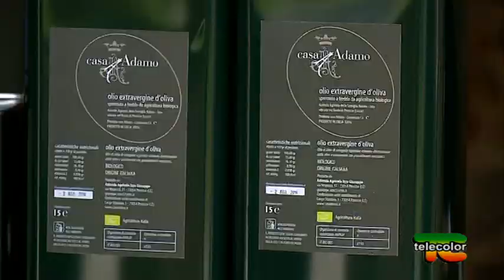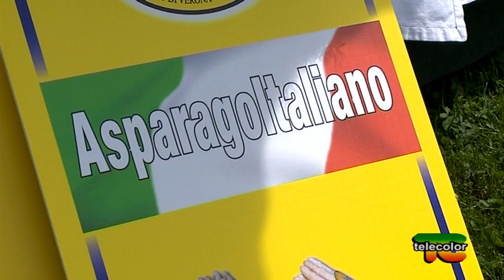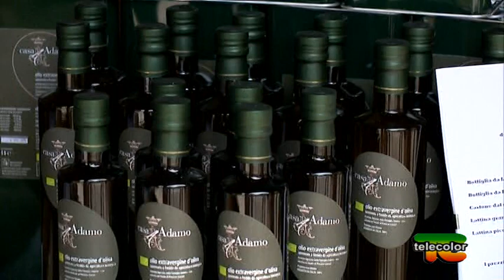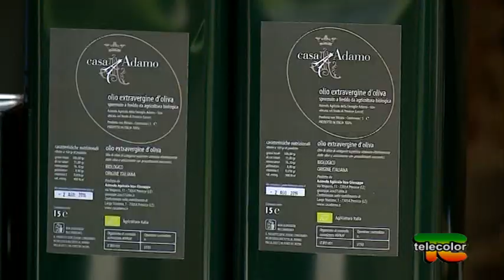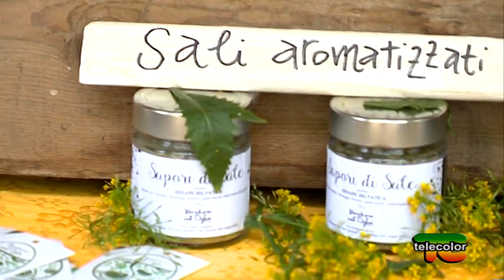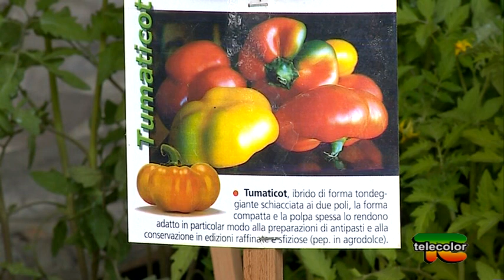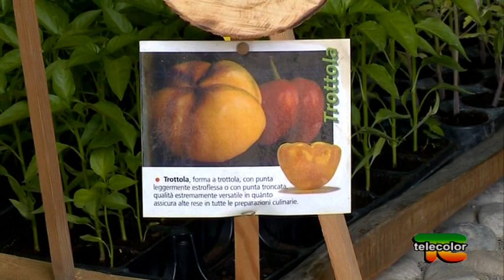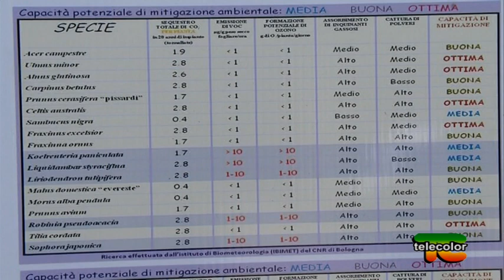Speciale piante fiori e frutti antichi, un patrimonio da salvaguardare